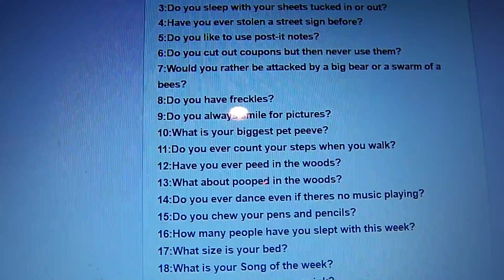99 QUESTIONS NOBODY ASKS || [[TAG]]